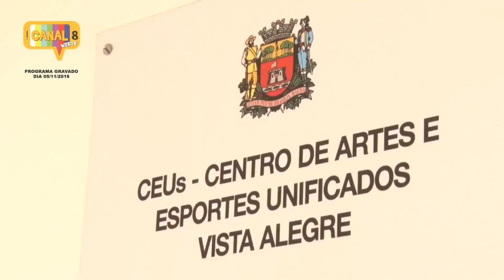SALVE CULTURANDO 64